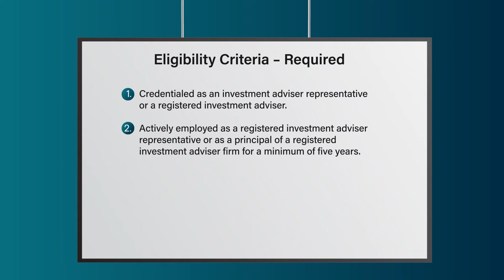2022 Detroit Five Star Wealth Manager Andrew Perri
Andrew Perri wins the 2022 Five Star Wealth Manager Award! Five Star Wealth Managers represent those who are outstanding in their field. Winning advisors are selected as a result of a rigorous and objective research process.